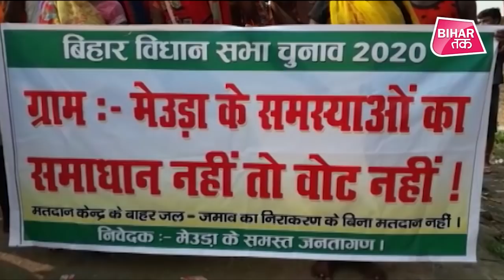Bihar Assembly Election - विकास नहीं तो वोट नहीं के साथ चुनावी बहिष्कार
ये तस्वीर कैमूर जिले से कुदरा प्रखंड के मेउड़ा गांव से सामने आई है...जहां गांव के लोगों ने स्थानीय विधायक को सबक सिखाने का मन बना लिया है...गांव के मुख्य रास्ते पर नाले का गंदा पानी पिछले कई साल से लगा हुआ है